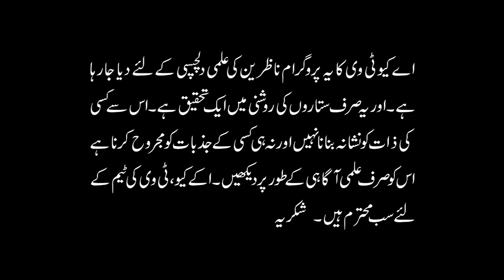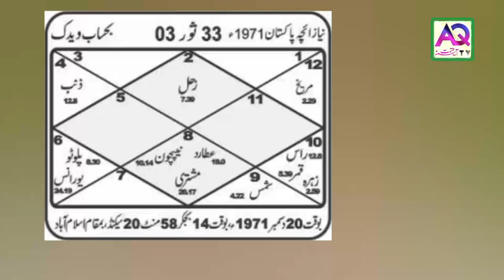Foreign relations of Pakistan | Challenges | What Stars Predict | Astrologer Ali Zanjani | AQ TV